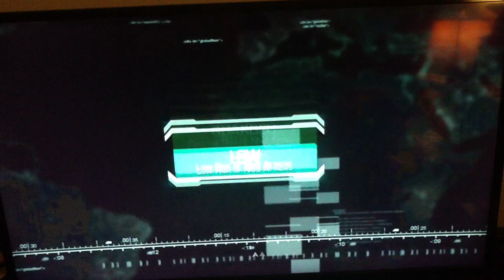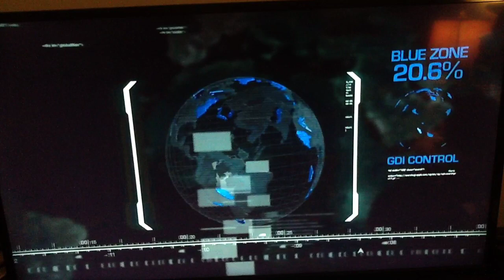Command and Conquer 3 First Mission as GDI commander and overcome Nod outpost Base Part 1